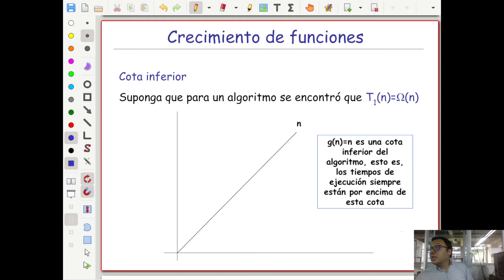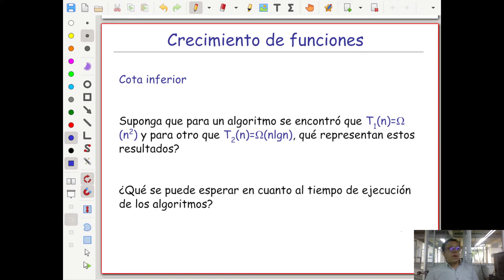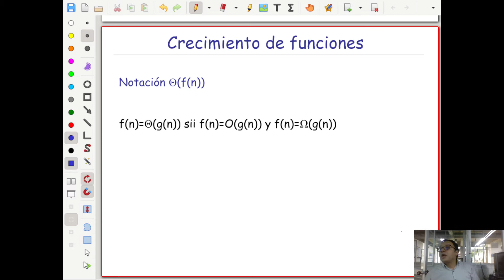Analisis de algoritmos Clase 31 de Marzo II Cota ajustada